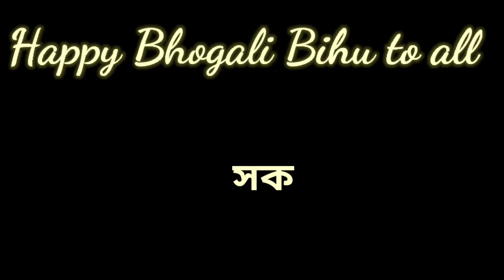Bhogali Bihu/ Uruka/ Assamese magh Bihu/ Fickle Indian/ By Priti Das/2022